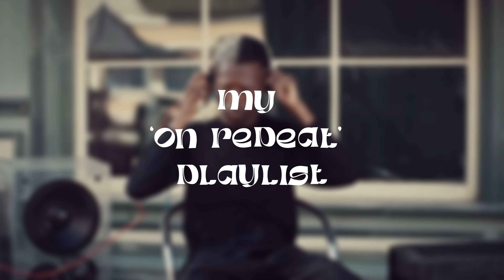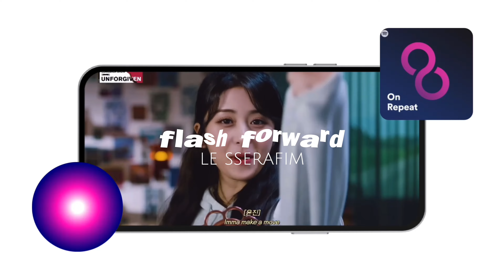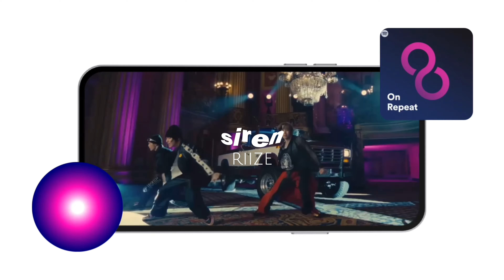my recent most played !